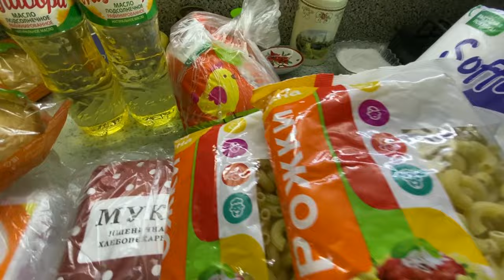Поездка! Больница! Покупки! Переработка рыбы! Грибной суп из лисичек! Конец отдыха...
Один день моей жизни!
Обожаю лисички и конечно же готовлю из них разные вкусняшки!
Перерабатываю старую рыбу из запасов!
Неприятная поездка, покупки с Магнита, вкусный пирог из тыква и многое другое в этом видео!

Рецепт пирога из тыквы:
тыква, на крупной тёрке - 150 гр (слегка отжать)
сахар 150 гр
2 яйца
мука - 300 гр ( может уйти чуть больше, зависит от марки )
Я добавляла изюм - 12 шт, можно и без него, можно чернослив, курагу и тд
выпекать 30 минут при температуре 180 гр.